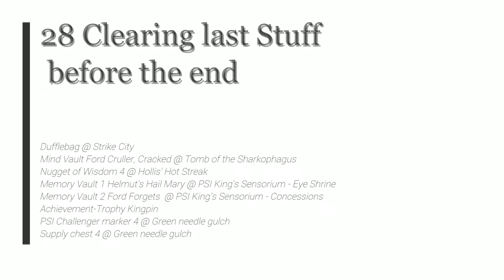Psychonauts 2 - 28 Clearing last Stuff before the end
Dufflebag @ Strike City
Mind Vault Ford Cruller, Cracked @ Tomb of the Sharkophagus
Nugget of Wisdom 4 @ Hollis' Hot Streak
Memory Vault 1 Helmut's Hail Mary @ PSI King's Sensorium - Eye Shrine
Memory Vault 2 Ford Forgets  @ PSI King's Sensorium - Concessions
Achievemen-Trophy Kingpin
PSI Challenger marker 4 @ Green needle gulch
Supply chest 4 @ Green needle gulch

2021 Double Fine